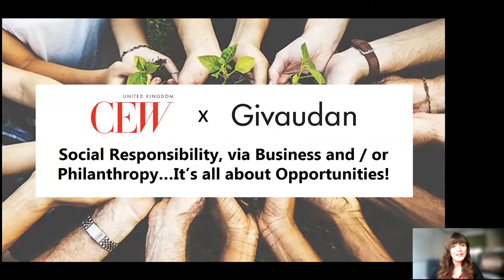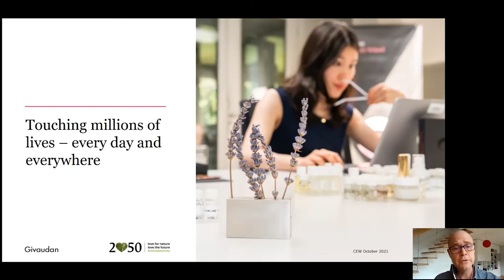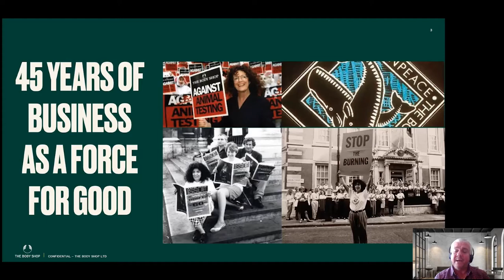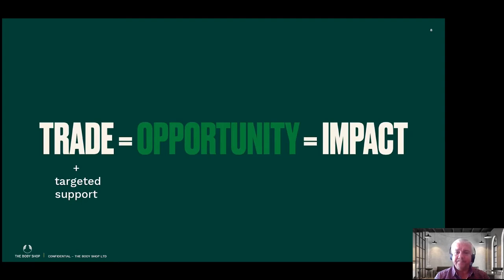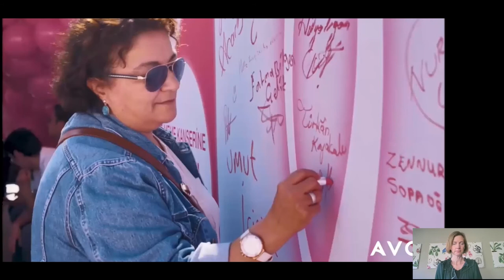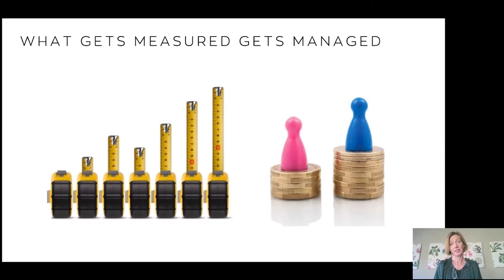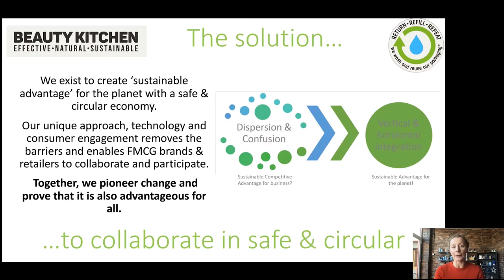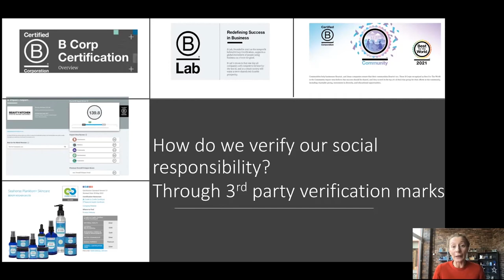Social Responsibility, via Business and /or Philanthropy… It’s all about Opportunities!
Join us to explore how co-creating opportunities leads to sustainable and strategic business models for growth. Benefiting not just the planet but livelihoods too.

As the sponsors of the CEW Responsible Beauty Award, Givaudan aims to encourage businesses to identify ways of integrating all aspects of sustainability into their day to day operations..

We invite you to hear from our inspiring speakers below. If after these presentations we have encouraged you to consider what ‘opportunities’ you could offer in this space we will have succeeded.

Agenda:

Introduction by Maxine Canham, Global Account Director Givaudan Active Beauty & CEW Board member

“Beautiful Journeys” with Hallvard Bremnes, Global Head of Sustainability, Givaudan
Shaping journeys we can be proud of and working together to stay on the path.

“Co Creating Future” with Professor Helen Storey MBE, University of The Arts London and the Zaatari Refugee Camp, Jordan*
How working across disciplines, cultures, industries and peoples can lead to unique forms of collaboration, reciprocity and imagining – opening up new opportunities to create livelihoods and help shape better and sustainable futures.

“Business as a Force for Good” with Lee Mann, Head of Community Fair Trade, The Body Shop
“The business of business should not just be about money, it should be about responsibility. It should be about public good, not private greed.” Anita Roddick.

How does The Body Shop bring this statement to life within its Community Fair Trade programme and why it’s good for their business as well as the partners they work with around the world.

“Beauty Builds Back Better: How can we close the equality gap” with Natalie Deacon, Head of Sustainability and Corporate Affairs, Avon
Through the Covid pandemic the equality gap has widened. We’ve repeatedly seen the most disadvantaged members of our society disproportionately negatively impacted. What’s the role of the beauty industry in helping to build back better and open up opportunities for fair and decent work?

“A Brave New World – Social Responsibility in our Business”
Hear from the winner of the 2021 CEW Responsible Beauty Award Recipient, Beauty Kitchen
Entrepreneurial spirit & collaboration will drive the real change needed to be socially responsible. As a linear business model becomes redundant find out how your business can develop a more circular approach that has people, planet & product at the heart of what you do.

cewuk.co.uk

*Not included in this recording.